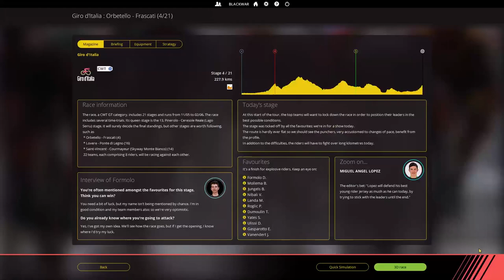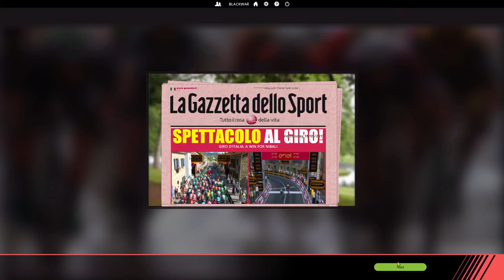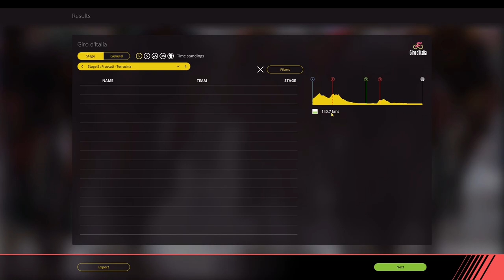GIRO D'ITALIA 2019 Stage 4 : Ortebello - Frascati || Pro Cycling Manager 2018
It's finally here !! The awaited first Grand Tour of the year is underway as we take Vincenzo towards a new win on his national Tour ! 21 stages separates us from Verona, and we'll have to fight everyday to get the precious Maglia Rosa